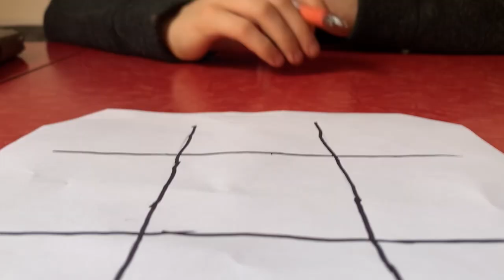CAPTAIN NERD 2 | TRAILER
J’ai pété